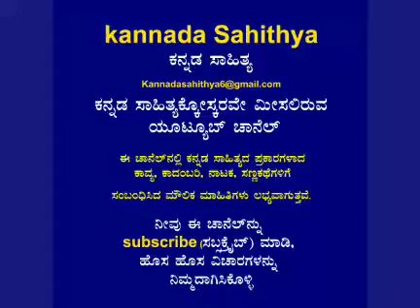ರನ್ನನ ಗದಾಯುದ್ಧ ಕೃತಿಯ ವಾಚನ-ವ್ಯಾಖ್ಯಾನ ಸಂಚಿಕೆ-೨೪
Lecture: ಶಿವಕುಮಾರ ಅಳಗೋಡು
ಕನ್ನಡ ಉಪನ್ಯಾಸಕರು, ಪೂರ್ಣಪ್ರಜ್ಞ ಕಾಲೇಜು, ಉಡುಪಿ